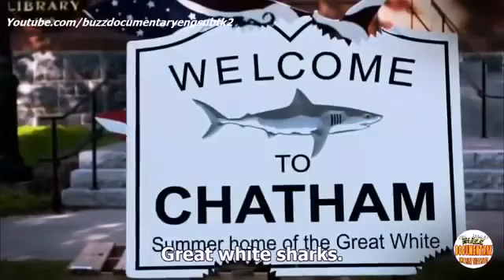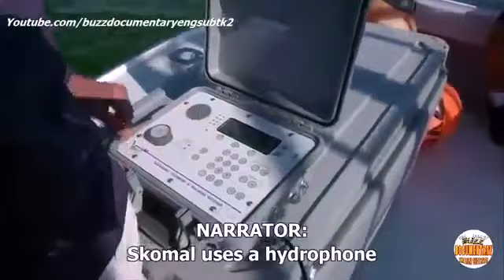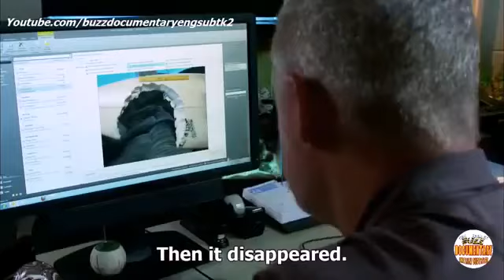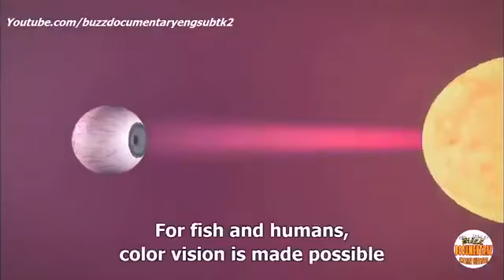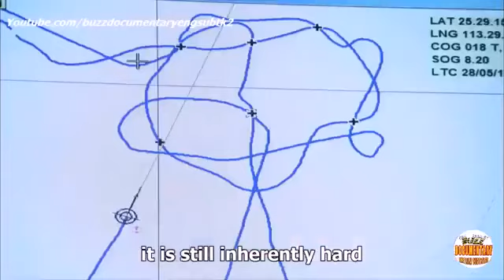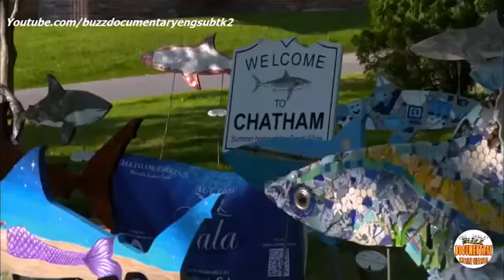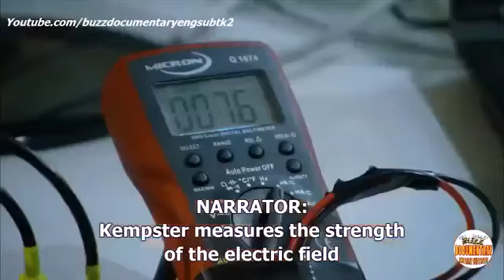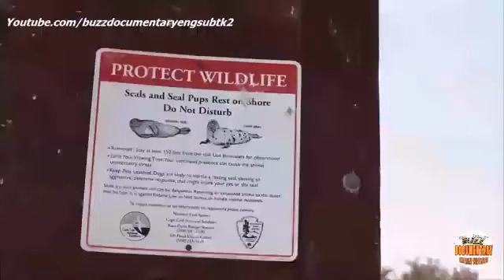Great White Shark Documentary Why Sharks Attack Great White Shark Mysteries english subtitles